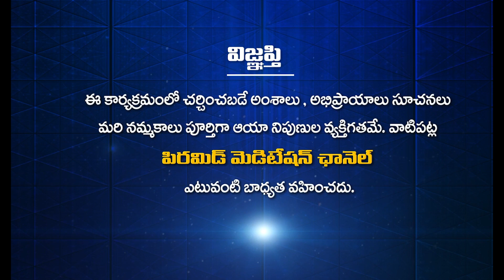How does the thought become the future? | Subodhayam | OU Ramu with Lahari | PMC Telugu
భావన, భవితగా ఎలా మారుతుంది? | How does the thought become the future? | Bhavana, Bhavitaga Ela Maruthundi? | Subhodayam | OU Ramu with Lahari | PMC Telugu